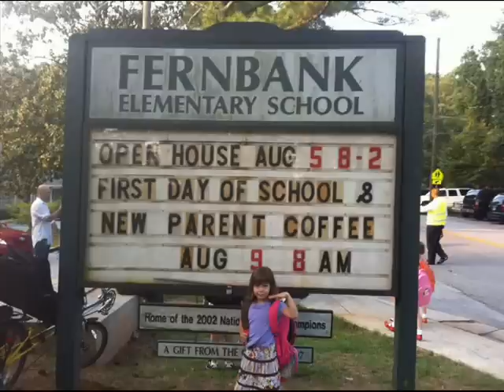Baker Family Slide Show 2008-10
Jesse's 2-year Church service mission and whatever the rest of the Bakers were doing during that time.